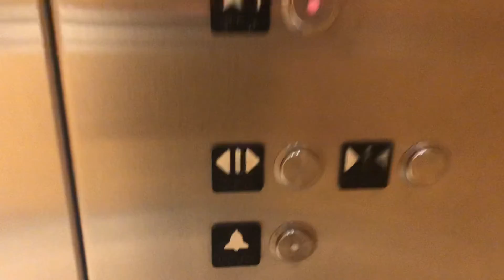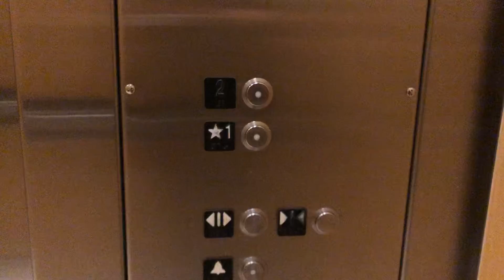Schindler 330A Hydraulic Elevator at Neiman Marcus Town center mall Boca Raton FL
BRAND: Schindler

FIXTURES: HT Vandal Resistant